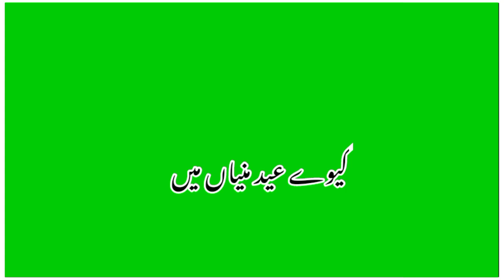Kiwen Eid Manesan | Zakir Sheikh Malik Sisters Green Screen Saraiki Status New WhatsApp Status 2022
penalties.
For further query please contact through our legal